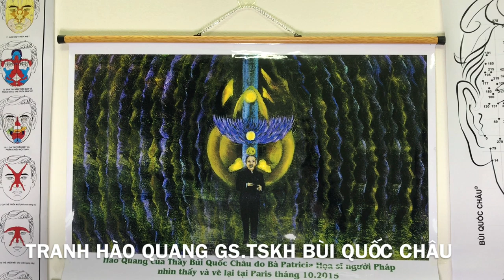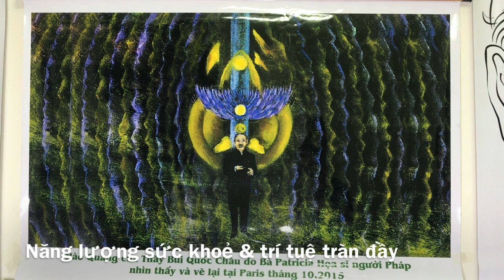Tranh Hào quang GS.TSKH Bùi QUốc Châu - Gia tăng năng lượng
Tranh treo tường Diện Chẩn - Hào quang GS.TSKH Bùi QUốc Châu (khổ A1)

+ Kích cỡ: Tranh treo tường khổ A1 (80*60 cm)

+ Chất liệu: Giấy ảnh cán bóng, có kẹp hai đầu, có móc treo

Thuận tiện khi treo trên tường nhà, phòng khách, phòng làm việc, các phòng khám Diện Chẩn.

Làm không gian ấm cúng hơn nhờ năng lượng tỏa ra từ hào quang của Thầy, Giúp cảm thấy khỏe khoắn, sảng khoái. Tăng cao hiệu quả điều trị cho bệnh nhân. Chông lại sự lây bệnh từ bệnh nhân.